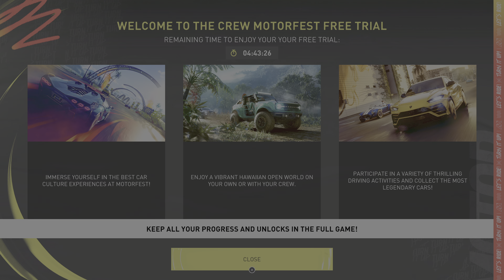THE CREW™ MOTORFEST EM 4K NO PLAYSTATION 5